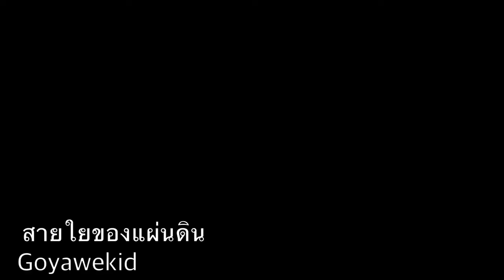สายใยของแผ่นดิน น้องโกญ่า l Goyawekid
ขับร้องโดยน้องโกญ่า ดญ. ไรวินทร์ อังกุรสวัสดิ์ ในงานวันแม่ Celebrate your one-in-a-million Love Mom ณ. ลานปาร์คพารากอน 10 ส.ค. 2562